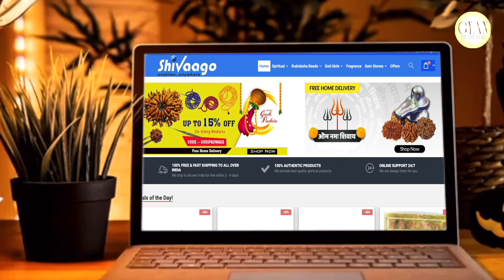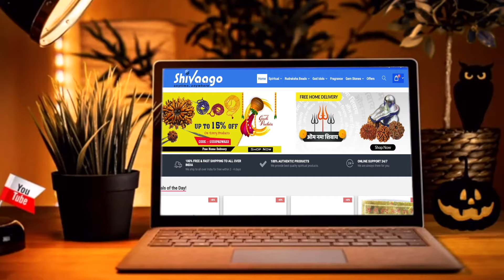आज का राशिफल 20 अक्टूबर 2024 | Today's Horoscope 20 oct24 | दैनिक राशिफल हिंदी में | मेष से मीन राशि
20th अक्टूबर राशिफल 2024 / मेष से मीन राशि/ 20th oct'24 Rashiphal

आज का राशिफल 20 अक्टूबर 2024: जानें सभी राशियों का दैनिक राशिफल हिंदी में। इस वीडियो में हम आपको बताएंगे कि मेष, वृषभ, मिथुन, कर्क, सिंह, कन्या, तुला, वृश्चिक, धनु, मकर, कुंभ, और मीन राशियों का आज का दिन कैसा रहेगा।"

"Today's Horoscope 20 oct 2024: Know the daily horoscope for all zodiac signs. In this video, we will tell you how the day will be for Aries, Taurus, Gemini, Cancer, Leo, Virgo, Libra, Scorpio, Sagittarius, Capricorn, Aquarius, and Pisces."

20th अक्टूबर राशिफल 2024 / मेष से मीन राशि/ 20th oct'24 Rashiphal //
त्रिग्रही योग का राशियों पर प्रभाव,
त्रिग्रही योग,
trigrahi yog,
Daily Rashifal
राशिफल का मतलब क्या होता है
12 राशियों के अक्षर कौन कौन से हैं
Gemini Rashifal
Cancer Rashifal
Leo Rashifal
Sagittarius Rashifal
aries horoscope
taurus horoscope
capricorn horoscope
free horoscope
तुला राशि में क्या पहनना चाहिए
तुला राशि के लिए शुभ रंग कौन सा है
Capricorn Rashifal
Aquarius Rashifal
Pisces Rashifal
सबसे शक्तिशाली राशि कौन सी है
कौन सी राशि के लोग धनवान होते हैं?
20th  अक्टूबर  2024 राशिफल,
20th  अक्टूबर
20th  oct  2024
20th  अक्टूबर  aaj ka rashifal,
20th अक्टूबर  rashifal,
20th  अक्टूबर  aaj ka rashifal,
20th अक्टूबर  rashifal, 2024,
20th  अक्टूबर  aaj ka rashifal,
20th  अक्टूबर  rashifal, ,
 2024 in hindi rashiphal
20th अक्टूबर  aaj ka rashifal,
october rashifal, 2024,
Horoscope in Hindi,
कौन सी राशि अच्छी चल रही है
 2024 राशिफल
वृषभ राशि आज का राशिफल , Vrishabh Rashi Aaj ka rashifal
वृश्चिक राशि आज का राशिफल , Vrishchik Rashi Aaj ka rashifal
धनु राशि आज का राशिफल , Dhanu Rashi Aaj ka rashifal
कौन सी राशि की लड़कियां भाग्यशाली होती है
नाम से कैसे जाने कौन सी राशि है
मेष राशि वालों के भाग्य में क्या लिखा है
कौन सा नाम किस राशि में आता है
मेष से मीन आज का राशिफल 2024
मकर राशि आज का राशिफल , Makar Rashi Aaj ka rashifal
कुम्भ राशि आज का राशिफल , Kumbh Rashi Aaj ka rashifal
मीन राशि आज का राशिफल , Meen Rashi Aaj ka rashifal
मेष राशि 2024 में क्या होने वाला है
Daily Prediction
Zodiac Sign
तुला राशि के शुभ दिन कब आएंगे?
Astrology Today
daily astrology
today rashifal hindi